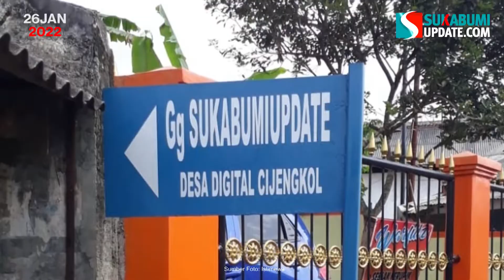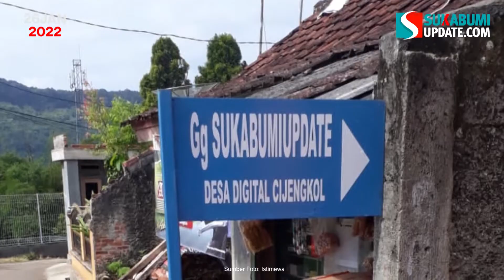Desa Cijengkol, Ikon Teknologi di Sukabumi dengan Nama Jalan dan Gang Unik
SUKABUMIUPDATE.com - Dideklarasikan sebagai desa digital di Kecamatan Caringin sejak 2019, Cijengkol telah bertranformasi menjadi ikon baru teknologi di Kabupaten Sukabumi. Bahkan, pemerintah setempat memberikan nama-nama unik pada setiap jalan dan gang di wilayah ini.

Reporter sukabumiupdate.com mengunjungi Desa Cijengkol pada Rabu, 26 Januari 2022. Di sana terpampang beberapa papan nama jalan dan gang bernuansa teknologi seperti Instagram, Facebook, YouTube, hingga sukabumiupdate. Ada 23 gang dan jalan yang diberi nama unik dan dipasang setahun lalu.

Reporter: CRP 2
Redaktur: Oksa Bachtiar Camsyah
Video Editor: Bahasaehan